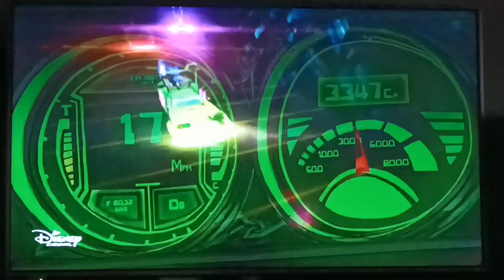Motorcity Disney Channel Intro Español Latino